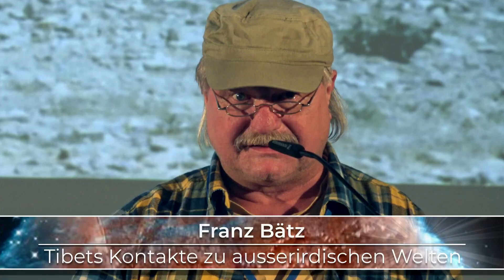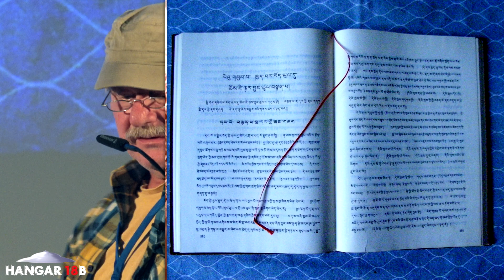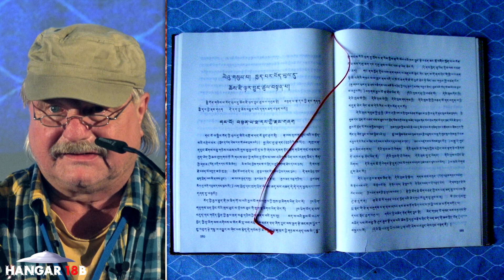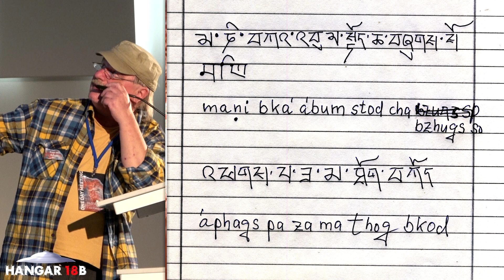Tibets Kontakte zu ausserirdischen Welten- Franz Bätz - A.A.S. ONE DAY MEETING 2022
Ein hochspannender Vortrag Anlässlich des diesjährigen ONE DAY MEETING der A.A.S. Forschungsgesellschaft für Archäologie, Astronautik und SETI, rund um Erich von Däniken.

Euro-Konto:
Münchner Bank eG Volksbank, Sattlerstrasse 1, DE-80331 München
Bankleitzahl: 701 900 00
Zugunsten: A.A.S.,
Konto Nr.: 66800
IBAN: DE 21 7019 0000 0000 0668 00
BIC-Code: GENODEF1M01

CHF-Konto:
Postkonto, CH-3040 Bern,
zugunsten A.A.S. Konto
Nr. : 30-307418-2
IBAN: CH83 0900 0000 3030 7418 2
BIC: POFICHBEXXX

Viel Spass.